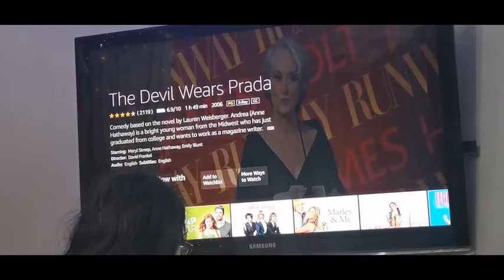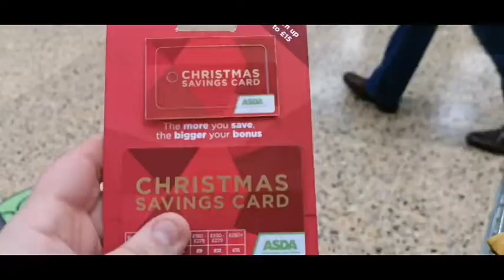Boxing Day chill and our 1st trip out after Christmas | Poundland bargains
This is how we spent boxing day, a nice chilled day. Plus we ventured out to Poundland and found some bargains.

Bex is on Instagram too @the_unicornmummy

Andy is on Instagram too